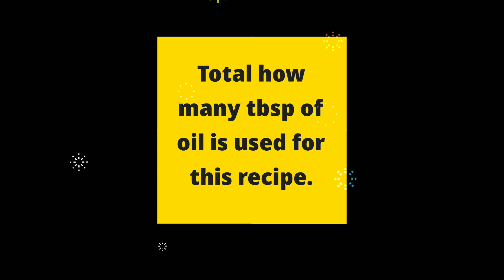Chana Masala recipe| ಕಡಲೆ recipe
Hello everyone 😀.

Today I am going to prepare Chana masala recipe hope you will like it.

Ingredients to prepare the masala:-
Overnight soaked black chana - 1 cup
2 tbsp Oil
1 tbsp Cumin seeds
5- 6 Pepper
Ginger
10- 12 Garlic
1 Big Onion
2 Green chilly
2 big Tomato
1/2 cup Coconut
1/2 tbsp Turmeric Powder
1/2 tbsp Garam masala
1 tbsp Coriander powder
1/4 tsp Red chilly powder

To prepare Chana masala recipe:-
2 tbsp oil
1 Bay leave
1 Cardamom
2-3 Cloves
1 tsp Cumin seeds
Masala paste

If you have any recipe in your mind you can suggest me in comment section.

Shraddha.